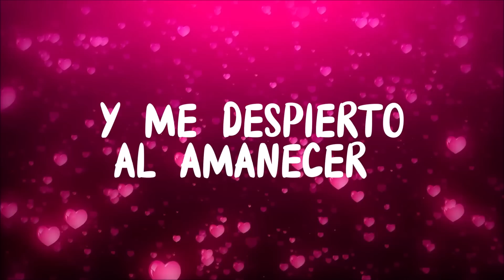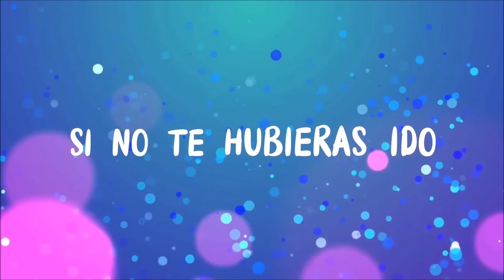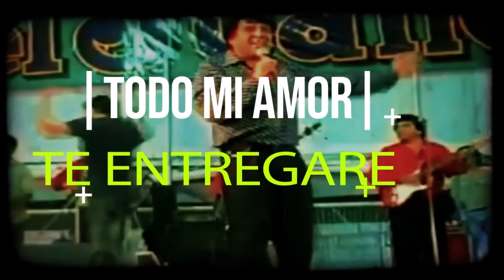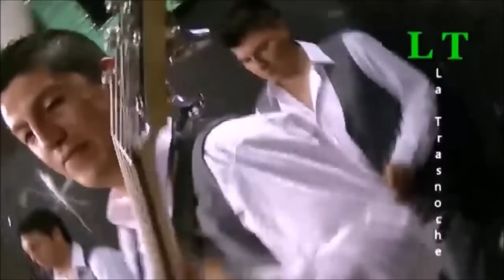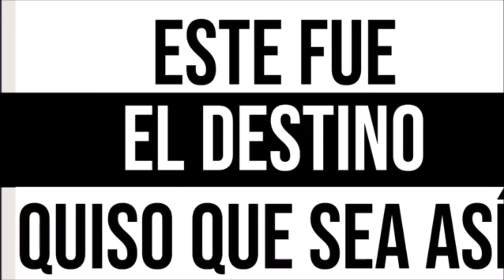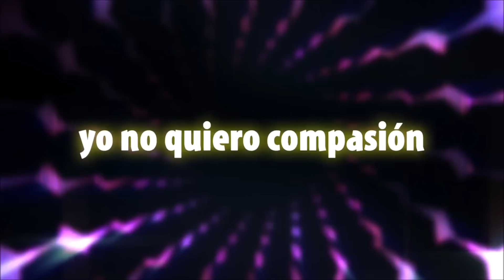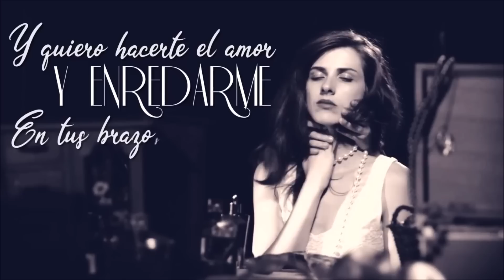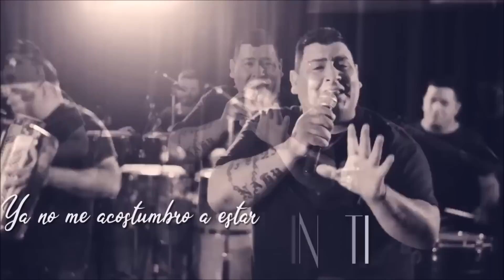Cumbia Vieja Enganchado 35 temas Los Charros La Nueva Luna Mario Luis Leo Mattioli Daniel Agostini